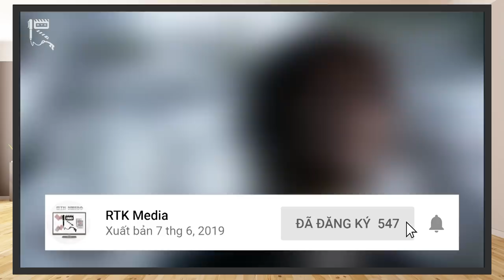GARO: Nguyệt Hồng Lữ Nhân - Bản Anh hùng ca ĐẦY CẢM XÚC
Tuyến phim xoay quanh những vị Hoàng Kim Kị Sĩ GARO thuộc nhà Saejima luôn là một chủ đề thu hút trí tò mò của những fan trùng thành với loạt phim. Sau phần phim GARO: Makai No Hana, cánh hoa ma giới, năm 2014 kết thúc. Vẫn còn rất nhiều câu hỏi còn bị bỏ ngỏ. Liệu rằng Saejima Kouga có thể quay trở lại sau hành trình thực hiện khế ước với Gajari? Liệu gia đình nhà Saejima có thể được đoàn tụ? Liệu rằng sẽ có thể hệ GARO kế cận tiếp theo? Và liệu Saejima Raiga sẽ có thể có một phần phim điện ảnh cho riêng mình?
Tất cả những câu hỏi, những mong chờ khắc khoải suốt nhiều năm ròng ấy sau cùng cũng đã được đền đáp một cách xứng đáng, khi vào ngày 04/10/2019, phần phim điện ảnh GARO: Gekkou no Tabibito, Nguyệt Hồng Lữ Nhân, được công chiếu tại các cụm rạp ở khắp Nhật Bản, và sau đó, khán giả Việt Nam được dịp tiếp cận tập phim khi bản DVD ra mắt ngày 18/03/2020 được đăng tải công khai lên các website.
Liệu rằng tất cả những mong ngóng của fan đã được đền đáp xứng đáng? Hôm nay, hãy cùng RTK Media tìm hiểu và đánh giá Nguyệt Hồng Lữ Nhân nhé!.
Thực hiện: Vũ Mạnh Kiên, Mr.R 0836
Credit:
Scene copyrights by Tohokushinsha Film
- Chủ TK: Vũ Mạnh Kiên
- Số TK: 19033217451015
- Ngân hàng: Techcombank